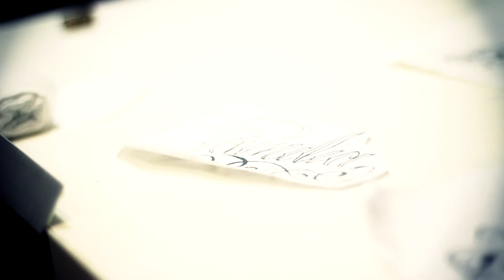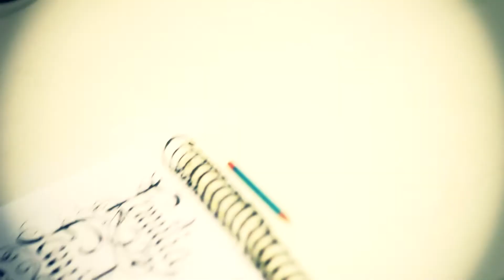NizTV Avsnitt 4 - Juan Havana Familia Tattoo Nuevo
NizTV följer med Juan Havana till Infierno Tattoo, Todo Tiene Soul finns nu ute på Itunes!